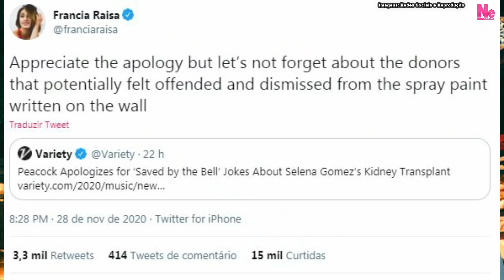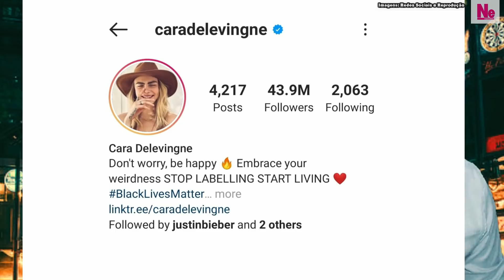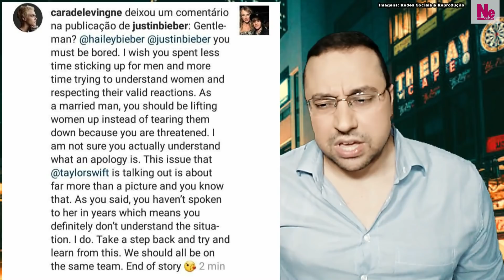SELENA GOMEZ É ALVO DE PIADA SEM GRAÇA DE SÉRIE | JUSTIN BIEBER SEGUE CARA DELEVINGNE APÓS TRETA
Selena Gomez viu seu nome ser alvo de uma piada completamente sem graça em uma série de tv. Após repercussão eles pediram desculpas e prometeram fazer uma doação para organização que Selena apoia. Após ter comentário confrontador da modelo Cara Delevingne no passado recente, Justin Bieber resolveu seguir a modelo, aparentemente por conta de filme dela com seu amigo Jaden Smith, e ainda últimas notícias de The Weeknd e o Grammy, e também novidades de Hailey Bieber. Minha opinião sobre estes e outros assuntos.

Apresentação: Sean